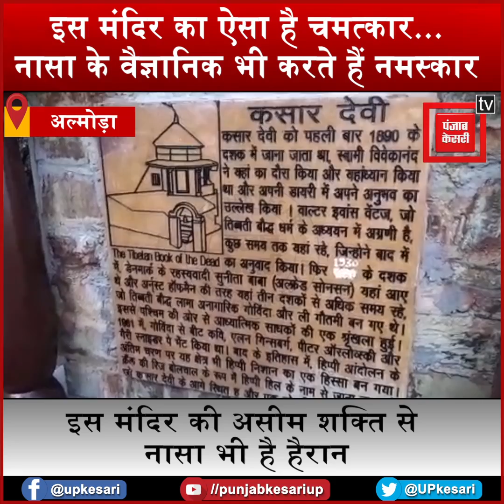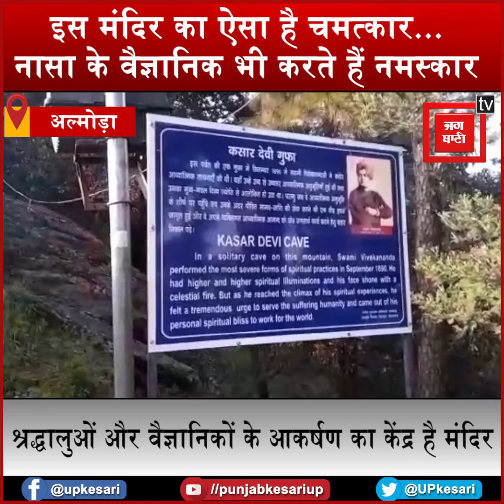देवभूमि का कसार देवी मंदिर, यहां की अद्भुत शक्ति से NASA के वैज्ञानिक भी हैरान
सांस्कृतिक नगरी अल्मोड़ा को अष्ट भैरव नौ दुर्गा की नगरी भी कहा जाता है...यहां दुर्गा के अलग अलग स्वरूपों के नौ मंदिर शहर के चारों ओर स्थापित हैं...इन्ही में से एक ऐसा मां दुर्गा का मंदिर, जो न केवल श्रद्धालुओं को बल्कि वैज्ञानिकों को भी अपनी ओर आकर्षित करता है...अल्मोड़ा से करीब 10 किमी दूर कसार देवी का मंदिर है जो काषाय (कश्यप) पर्वत में स्थित है...यहां आने वाले श्रद्धालुओं को प्राकृतिक सौन्दर्य के साथ आध्यात्मिक शांति भी मिलती है...इस मंदिर की महत्ता इसी बात से बढ़ जाती है कि देवी मां के इस मंदिर में ऐसी अद्भुत शक्तियां हैं...